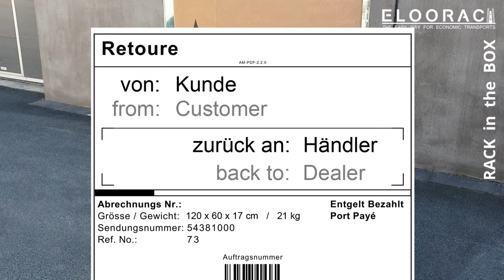Zusammenfassung des "RACK in the BOX" Transportgestell Systems für Glas...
Dieses Video ist die Zusammenfassung des gesamten "RACK in the BOX" Sytsems. Hier wird auf das Grundsätzliche des "RACK in the BOX" Transportgestells eingegangen. Die Videos 20 + 21 gehen etwas mehr ins Detail, die Nummer 22 ist für den Endkunden als Hilfe gedacht.

Transportgestelle in einem Karton zurücksenden? – Was soll das?
Tagtäglich nutzen nicht nur Online-Händler Unmengen an Einweg Transportgestellen um sperrige Waren wie Heizkörper, Zäune, Fenster, Glas, Duschkabinen, Zimmertüren, Haustüren… zum Kunden zu versenden. Jedes dieser Holzgestelle wird lediglich ein einziges Mal genutzt. Danach wird es verheizt oder muss aufwendig entsorgt werden. Viele Unternehmen benötigen jeweils pro Jahr zwischen 5.000 bis 20.000 Holz Einweg Transportgestelle.

Das bedeutet einen enormen Aufwand in der Herstellung, Planung und Organisation sowie immer wieder entstehende Kosten für den Einkauf, die Lagerung und die Logistik dieser Holz-Gestelle. So manches Unternehmen investiert jährlich bis zu 500.000 Euro für den Einkauf von Holzgestellen zur einmaligen Nutzung. Das sind 2,5 Millionen Euro in 5 Jahren für “Wegwerfholz” pro Standort. Hier herrscht enormes Einsparpotenzial.

Die Ausgaben, die in der Regel für den Einkauf aufgewendet werden, beinhalten noch nicht die anderen zuvor aufgelisteten organisatorischen Ausgaben, welche wohl nochmal so hoch sein dürften. Seit neuestem entstehen Kosten auch für die Rückholung der Einweggestelle. Dieser “Rückhol-Zwang” ist im Verpackungsgesetz “VerpackG” aus dem Jahr 2019,  gesetzlich verankert.

Holzgestelle müssen zurückgenommen werden
Entstanden ist die Idee vom “RACK in the BOX” aufgrund unserer nachhaltigen Einstellung und des seit 2019 geltenden Verpackungsgesetzes “VerpackG”. Dieses verpflichtet zur Rücknahme von Paletten, Einweggestellen und sonstigen Transportverpackungen die zum Versand durch Speditionen genutzt werden. Der Gesetzgeber hat verstanden, dass gegen den Wegwerfwahn in der Transportbranche was getan werden muss.

Dort geht es um folgende Themen.

In den Videos von Eloorac geht es um verschiedene MEHRWEG Transport Systeme wie Transport Gestelle für Glas, Transportgestelle für Fenster, Rollen für paletten bzw. für Europaletten und Hebewerkzeuge um Paletten bzw. EPAL-Paletten mit dem Kran anheben zu können.

Eloorac Transportsysteme stehen für Flexibilität, Individualität sowie für Kosten- und Platz Einsparungen. Es geht also um Dinge die heute das eine oder andere Unternehmen immer wieder an seine Grenzen bringt.

Eloorac kann mit seinen Lösungen sicherlich nicht jedem aber dennoch vielen Betroffenen helfen. Zu unseren Kunden gehören Messebauer, Tischlereien, Glashändler und Hersteller, Fenster- und Haustürhersteller, Blech Verarbeiter, die Naturstein Industrie, Möbelhändler sowie Firmen aus vielen anderen Branchen. Selbst Museen, Restauratoren und Kunstgalerien setzten auf Eloorac Systeme.
Kurz gesagt: Jeder der ein plattes, flaches sowie großflächiges Produkt verschicken möchte, sollte dieses sinnvollerweise aufrecht transportieren und ist daher ein potentieller Kunde unserer Eloorac Transportsysteme.

Wurden bisher z.B. Einweggestelle eingesetzt, nutzt man heute die zerlegbaren Eloorac Transport Gestelle weil diese relativ einfachen und vor allem kostensparend zurück geführt werden können. Eine mehrmalige Nutzung ist somit kein Problem. Einzelne Eloorac Gestelle wurden schon weit über 50 x wieder verwendet.

Neben den Gestellen gibt es dann noch die Eloowheel Transportrollen. Diese werden ohne Werkzeug, einfach an eine Palette gesteckt. Jede Rolle trägt 350 kg. Mit dem Eloowheel Rollensystem bedienen wir zusätzliche Branchen wie Bäckereien, die Gastronomie oder auch Verarbeiter von langen Produkten.